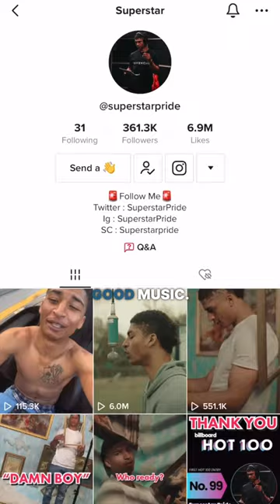Who Is? Superstar Pride 🧃